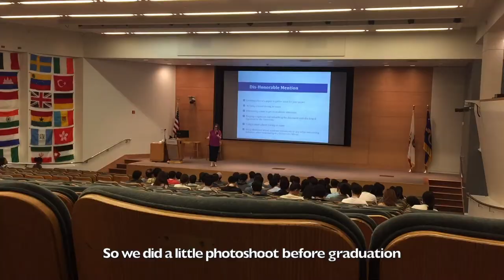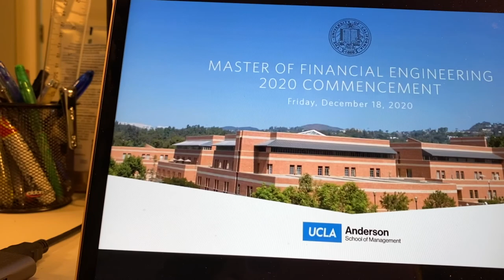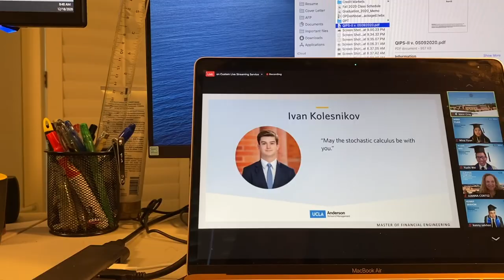What Was My First Year Living in LA like? | UCLA Anderson Graduation Vlog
I have been living in Los Angeles for 15 months and had ups and downs in this city. I was there for my graduate degree in UCLA Anderson School of Management, but pandemic happened 6 months into my program.

California has so much to offer. Looking back, I'm glad I had the courage to do some more studies and move across the coast.